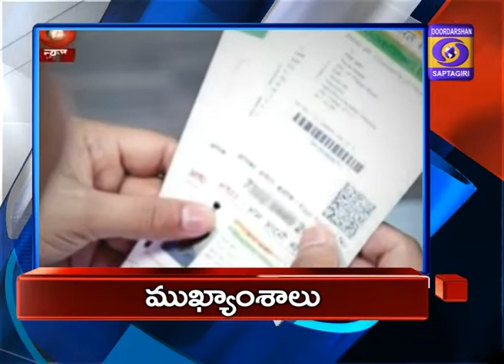Andhra News Headlines 06-01-2019 @ 07:00PM